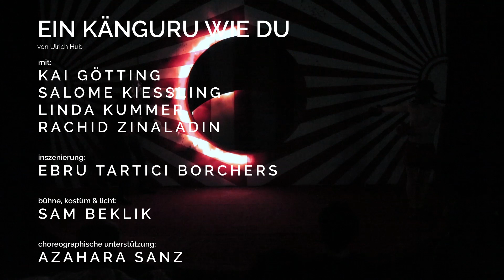EIN KÄNGURU WIE DU - Trailer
EIN KÄNGURU WIE DU
von Ulrich Hub

Mit: Kai Götting, Salome Kießling, Linda Kummer, Rachid Zinaladin

Regie: Ebru Tartıcı Borchers

Bühne & Kostüm & Licht: Sam Beklik

Choreographische Unterstützung: Azahara Sanz